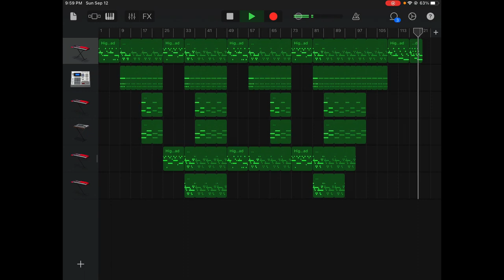Age of Death | Willstray | CC-BY Music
Song made in: Garageband
Artist: Willstray

You can use this music for yourself as long as you credit me somewhere in the content